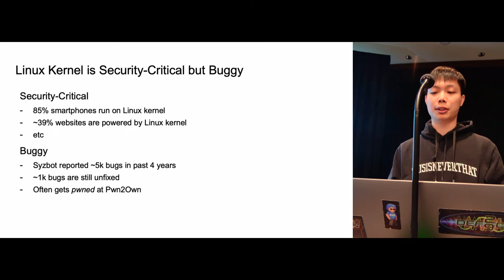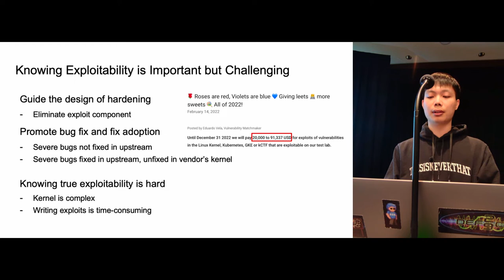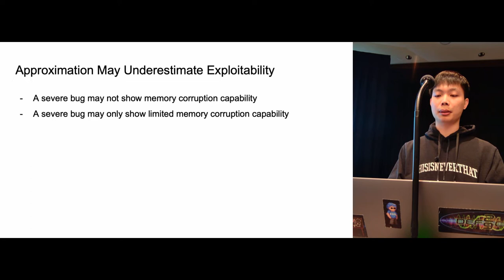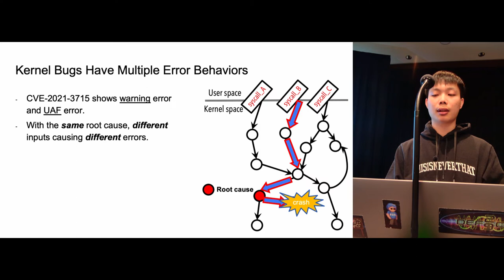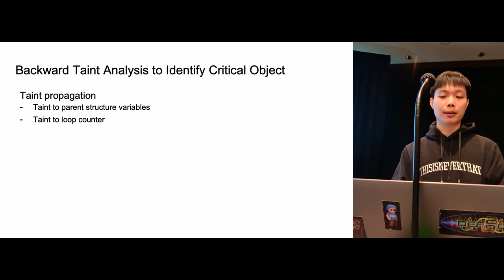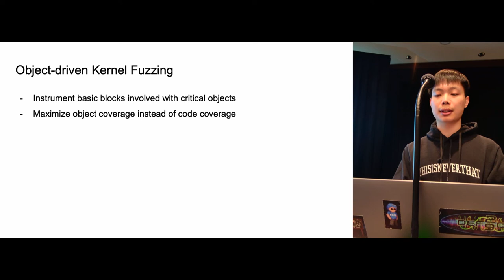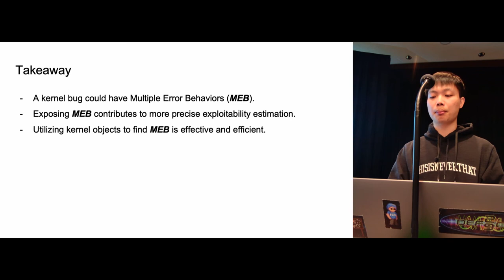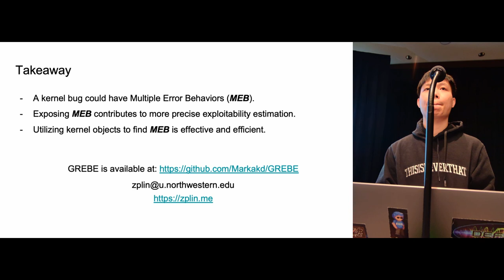GREBE: Unveiling Exploitation Potential for Linux Kernel Bugs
Zhenpeng Lin (Pennsylvania State University), Yueqi Chen (Pennsylvania State University), Dongliang Mu (Huazhong University of Science and Technology), Chensheng Yu (George Washington University), Yuhang Wu (Pennsylvania State University), Xinyu Xing (Pennsylvania State University), Kang Li (Baidu Security)